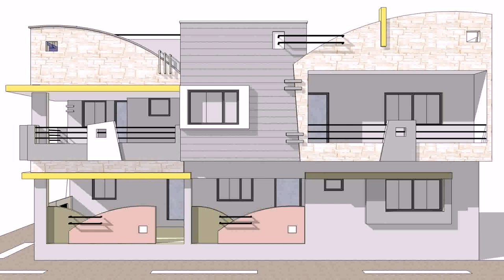Assam Type House Front Wall Design